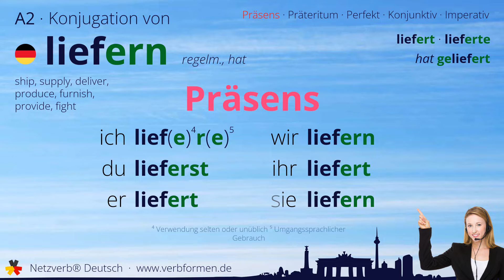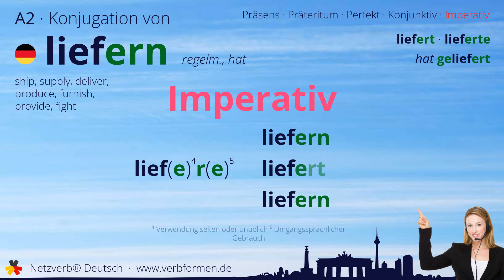Konjugation Verb „liefern“ (regelm., hat) - alle Zeitformen, Lernvideo, Tutorial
Die Konjugation des deutschen Verb „liefern“ (regelm., hat) in allen Zeitformen lernen und nachschlagen. Präsens, Präteritum, Konjunktiv, Imperativ und Perfekt des Verbs liefern mit Grammatik, Bedueutung und Übersetzung. Tutorial bzw. Lernvideo zum Lernen des Verbs geben. Das Verb gehört zum Wortschatz des Zertifikats Deutsch im Spachnivau A2.

Bedeutung: Ware zum Käufer transportieren; ein gewünschtes Naturprodukt erzeugen; vertreiben; hervorbringen; beibringen; bieten

Übersetzung: ship, supply, deliver, produce, furnish, provide, fight

00:00 Einleitung
00:19 Stammformen
00:30 Präsens
00:44 Präteritum
00:59 Perfekt
01:17 Konjunktiv I
01:31 Konjunktiv II
01:46 Imperativ